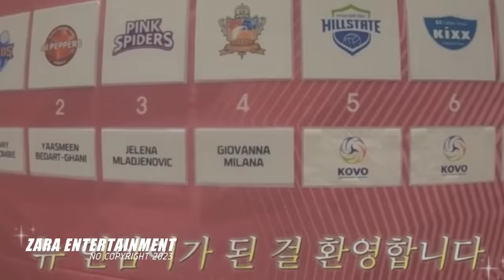🔴 TIKUNG RED SPARK MARCELO ABBODANZA RESMI DAPATKAN TANDA TANGAN MEGATRON PINDAH KE PINK SPIDER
megawati liga korea,
pertandingan megawati voli dikorea,
megawati hangestri,
LIVE volly megawati hangestri,
megawati liga korea terbaru,
berita megawati hangestri terbaru di korea,
jadwal megawati liga voli korea,
pertandingan terbaru megawati di korea,
sebut megawati di liga korea,
megawati red sparks,
aksi megawati di korea,
megawati hangestri korea,
megawati hangestri jadi pemain terbaik di korea,